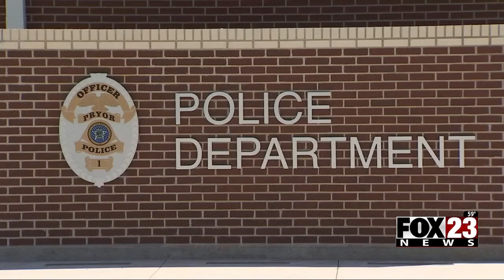Video: Pryor Creek Police arrest man accused of making inappropriate comments to young girl at hotel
A man was arrested and is accused of making inappropriate comments to a young girl at a local hotel.